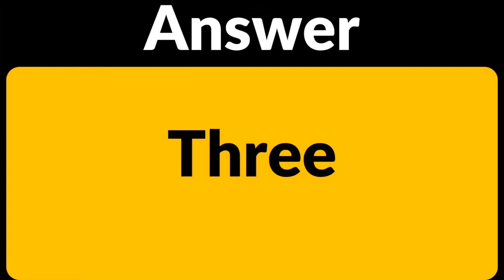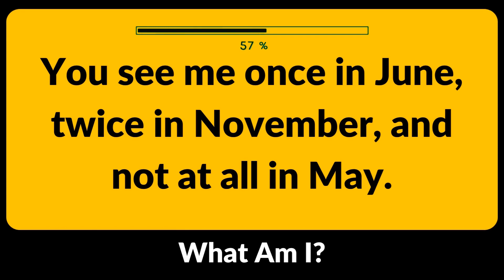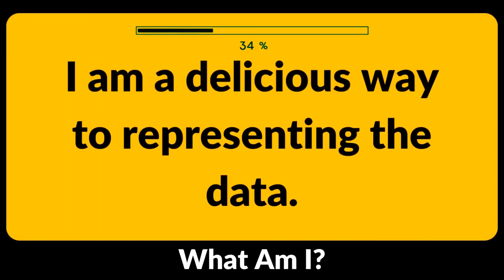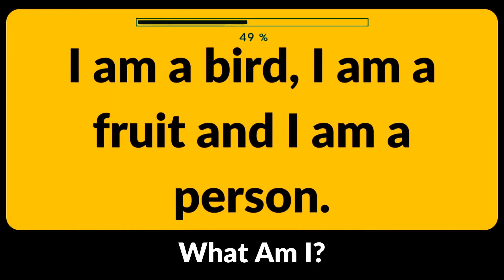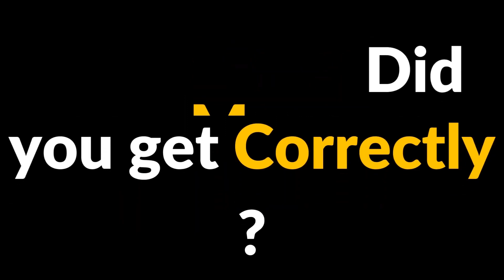CAN YOU SOLVE THESE 10 CHALLENGING RIDDLES? | ONLY A GENIUS CAN PASS THIS QUIZ!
Morning quizzes, Daily grammar tests, Daily quizzes, Magic Of Words, and Daily tests. Tenses Test. Grammar Tense Quiz. EdMo Tests and Quizzes, English proficiency tests. The correct form of verb test. Verb Quiz. Grammar Challenge. Grammar quizzes. Scrambledwordgames English tests and quizzes. Grammar tests and quizzes. Learn English With Lucy. General answers. General quizzes. Scrambled Word Games  Tenses practice exercises. Tenses MCQ. Multiple-choice test. MCQ English language. English proficiency tests. Grammar Q and A with answers. Grammar tests and quizzes. prepositions in English grammar. Only A Genius Can Answer This BRIGHT SIDE, Trend Central